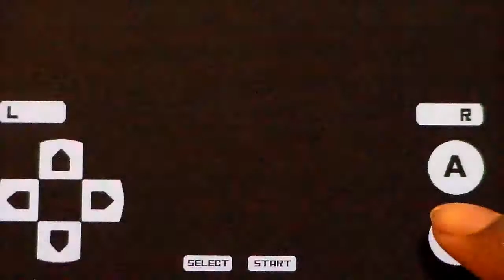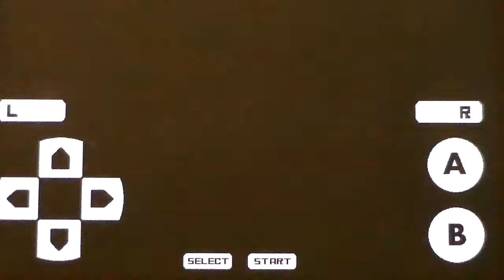Pokemon Sapphire- Episode 16: Leaving Mauville City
We say goodbye to Mauville City and head north to where we meet the Winstrate family and enter a mehh battle.
Later, we get interviewed!